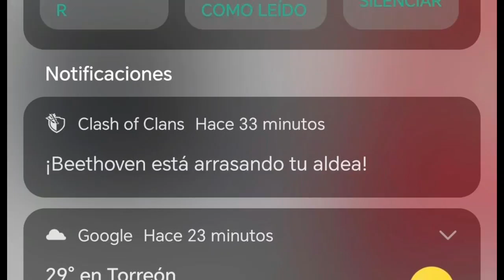Momento Beethoven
Programa usado: Powerdirector